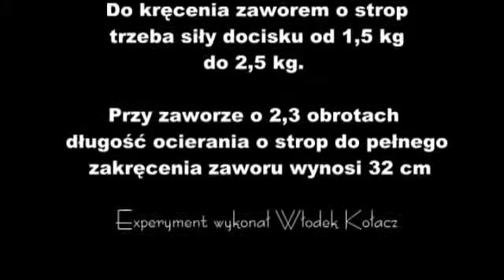Zawory f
Eksperyment polegający na sprawdzeniu jakiej siły potrzeba do zakręcenia zaworu o strop oraz jakiej długości trzeba aby całkowicie zakręcić zawór. Zawór ten oceniam na około 2,3 obrotu. Jest to niewiele używany, typowy zawór o przeciętnych oporach kręcenia.